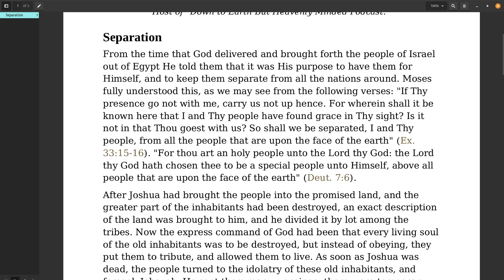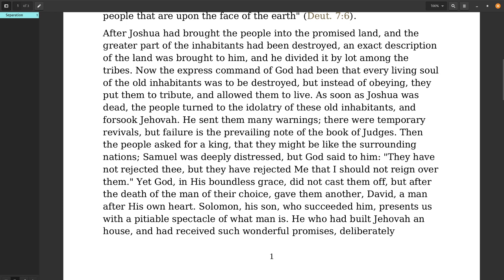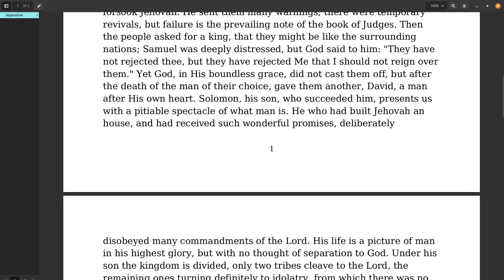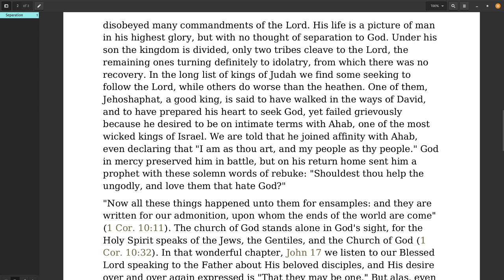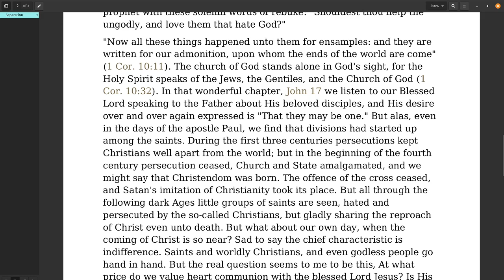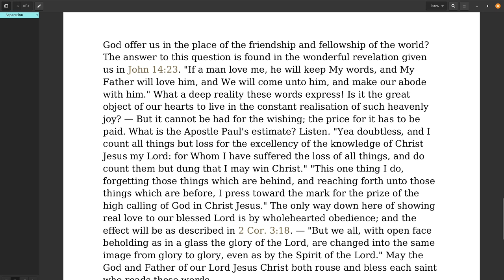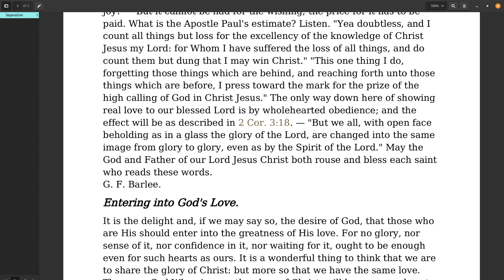Sound Words, Separation